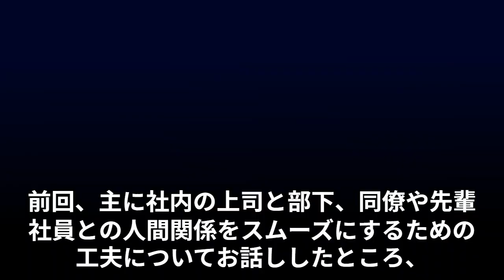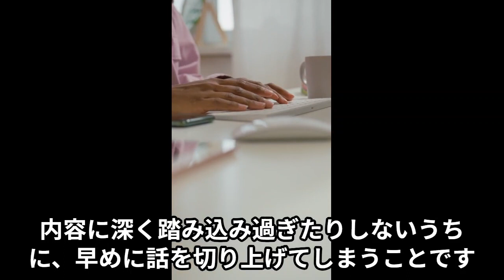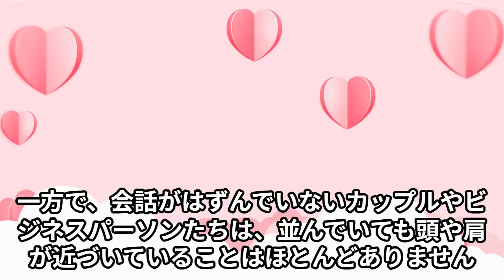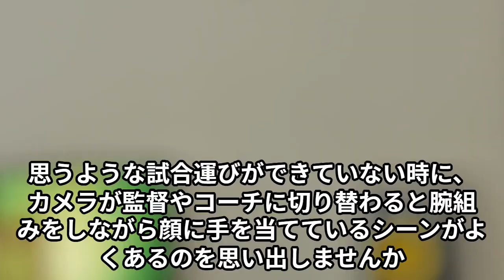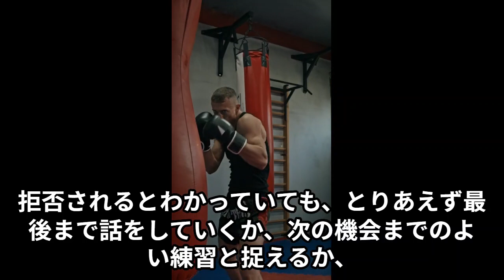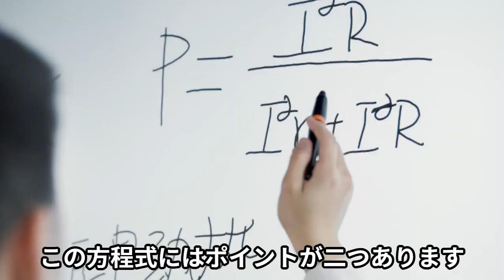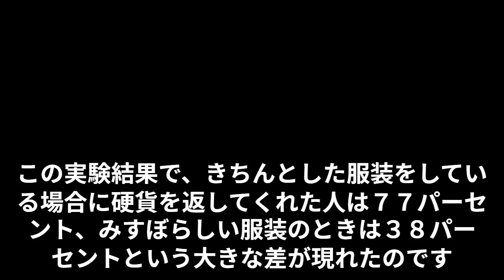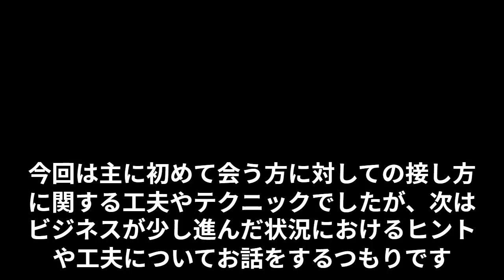理香のビジネス心理学２ 初めて会う人とでも緊張せずに、好印象を与えて、親しみを感じてもらうテクニック。動画ブック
理香のビジネス心理学２　 初めて会う人とでも緊張せずに、好印象を与えて、親しみを感じてもらうテクニック。

この動画の音声はVOICEVOX Nemoによるものです